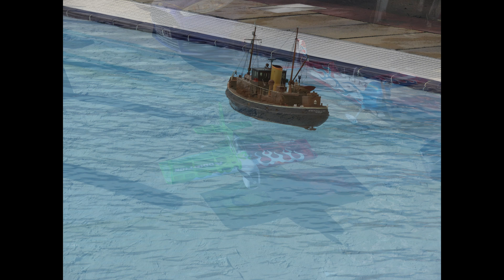Brean Sands Model Week 2018